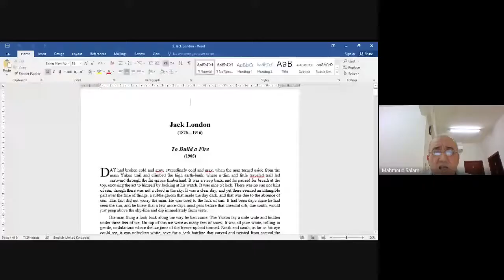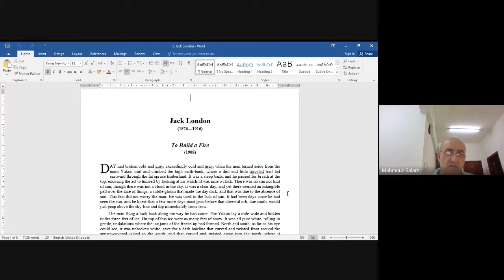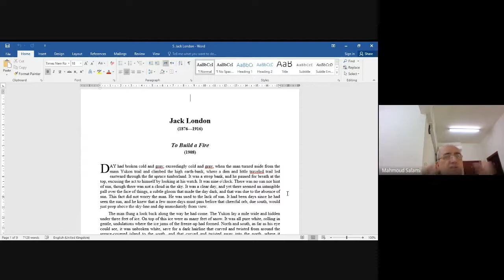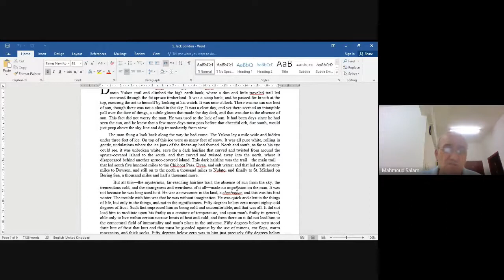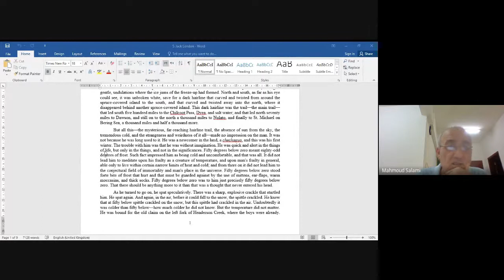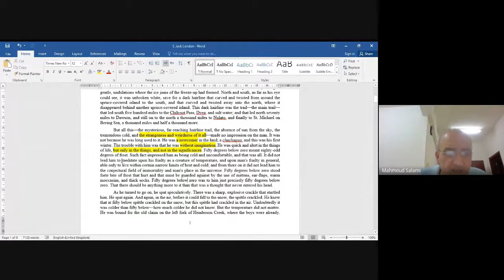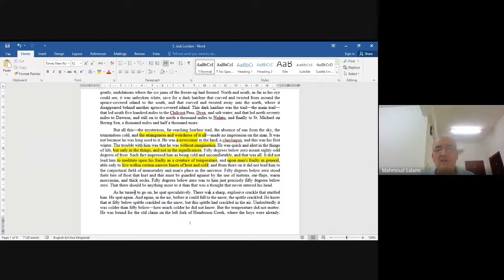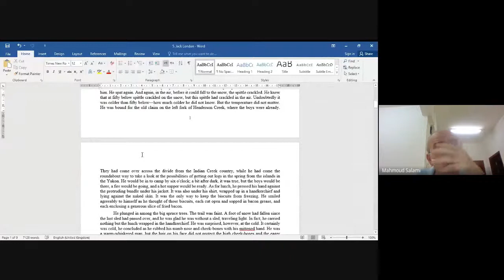Jack London, To Build a Fire